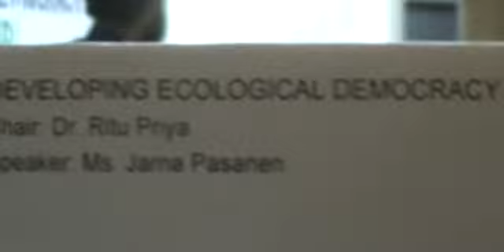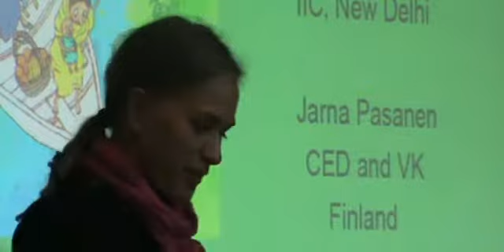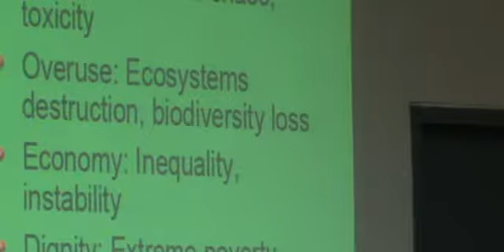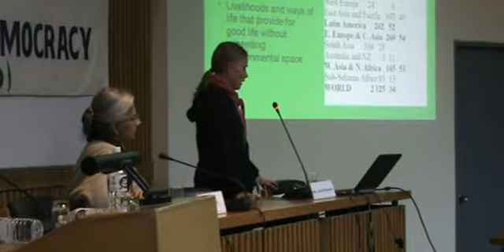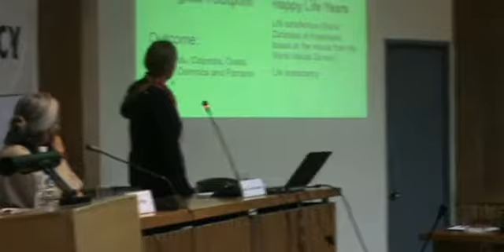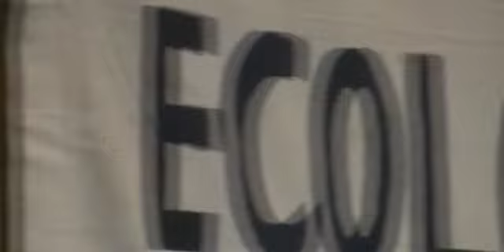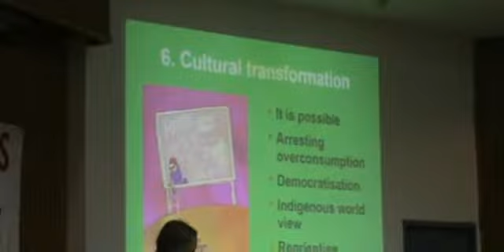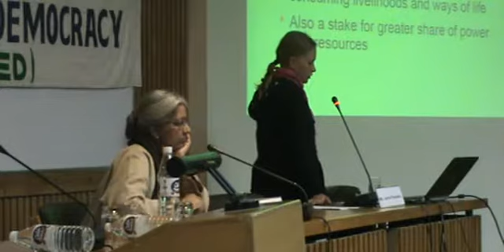Sustainable Future Learning from Diverse Pro People Traditions Part 4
Sustainable Future Learning from Diverse Pro-People Traditions
Book Launch
January, 2010 | IIC, Lodhi Road